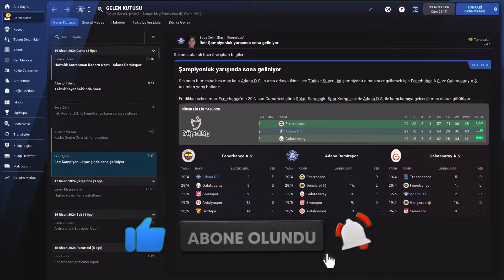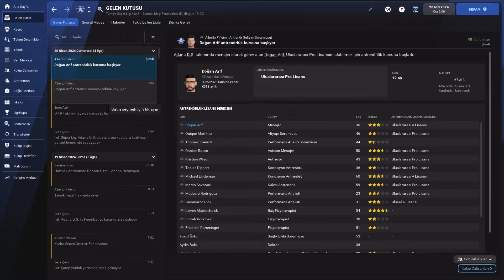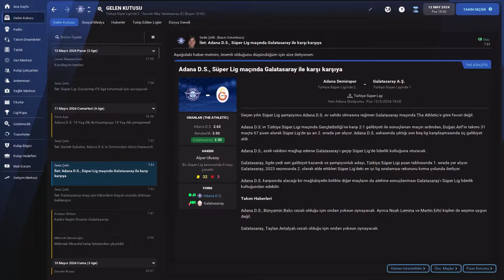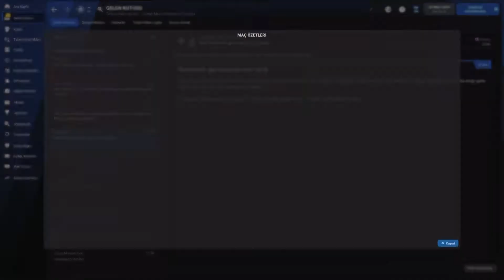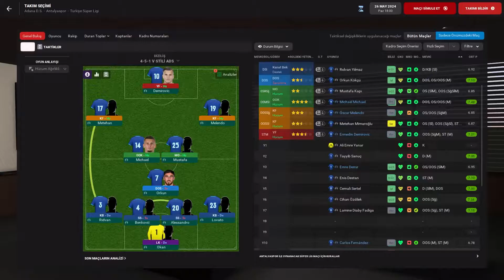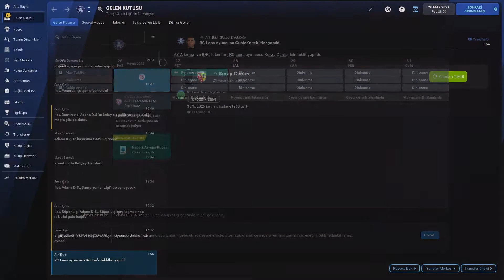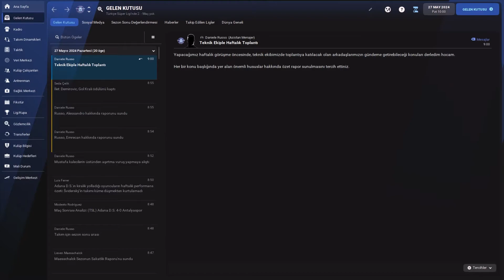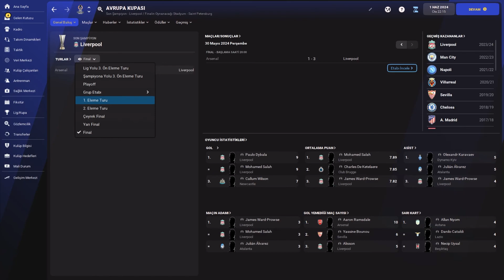FB ve GS ile Şampiyonluk Maçı! Adana D.S. Kariyer #21 Football Manager 2022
📢3. Sezon, fb ve gs ile şampiyonluk mücadele maçları ile football manager 2022 adana demirspor kariyer bölüm 21 ile karşınızdayım.

Arka plan müzikleri  telifsiz olup, ncs youtube kanalından alımıştır.